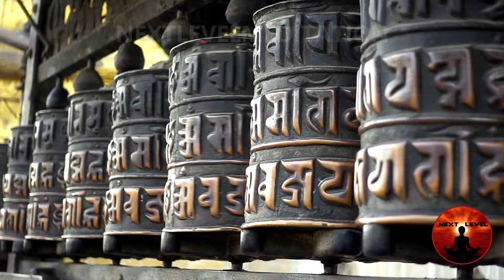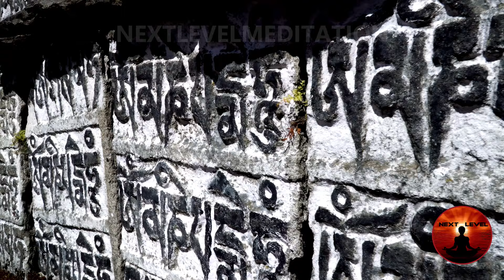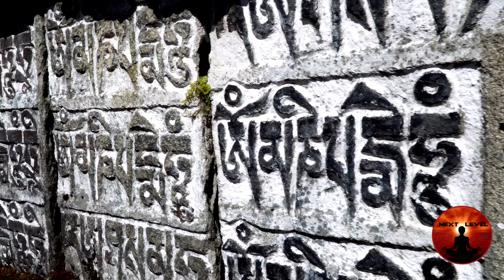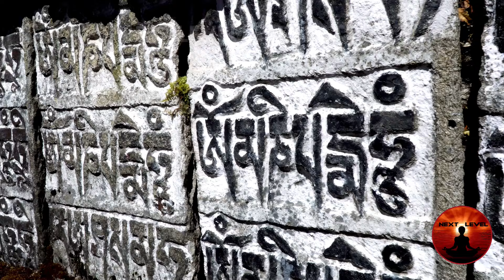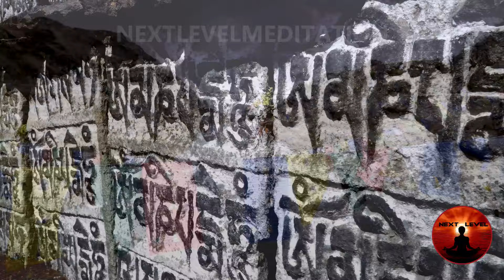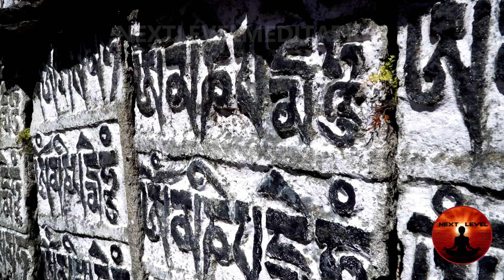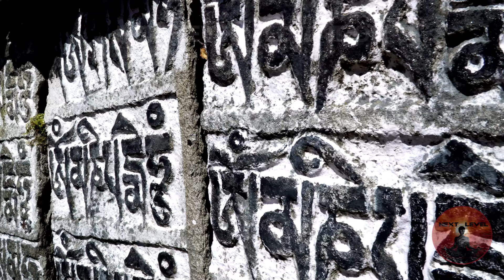Om Mani Padme Hum | Tibetan Version | Buddhist Mantra | New | (2 hours)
The mantra "Om Mani Padme Hum" is a deeply significant phrase in Tibetan Buddhism and other forms of Buddhism. Each word in the mantra has symbolic meaning and is associated with specific spiritual qualities. Here's a breakdown of the meaning:

Om: Represents the pure, universal sound of the universe, the essence of all creation. It also symbolizes the body, speech, and mind of the practitioner.
Mani: Means "jewel" and represents the aspiration to achieve compassion and love. It signifies the altruistic intention of the bodhisattva path.
Padme: Means "lotus," a symbol of wisdom. The lotus grows in muddy water but rises above it to blossom, symbolizing the potential for enlightenment and purity of mind even in a world of suffering.
Hum: Represents the unity of wisdom and compassion, and it can be seen as the manifestation of enlightenment.
In summary, "Om Mani Padme Hum" is often interpreted as a prayer for the purification of body, speech, and mind, with the aspiration to cultivate compassion and wisdom, ultimately achieving enlightenment.
Oṃ maṇi padme hūṃ meaning:   "The jewel is in the lotus."

The Pictures and Footages in the video are created / edited in the Meditation Centre or Commercially licensed from Storyblocks/Videoblocks.

Cameras: Sony HDR CX 405 Full HD / Sony IMX586 / 4K /48-megapixel
Instruments we use for the music: Sitar, Sarangi, Tanbur, Flute, Drums
Om Mani Padme Hum Original Extended Version (x9)
Oṃ maṇi padme hūṃ (Sanskrit: ॐ मणि पद्मे हूँ,) is the six-syllabled Sanskrit mantra particularly associated with the four-armed Shadakshari form of Avalokiteshvara, the bodhisattva of compassion.